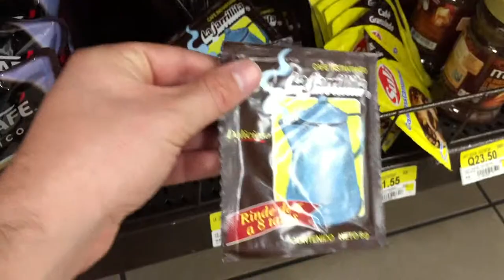Imported vs Local coffee brands! Coffee options in a Guatemalan supermarket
➤So many coffee options to choose from! In this Guatemalan supermarket, we find a plethora of brands and styles of coffee. Filter grounds, instant coffee, and others are all available, but local coffees will always be cheaper! 👇👇